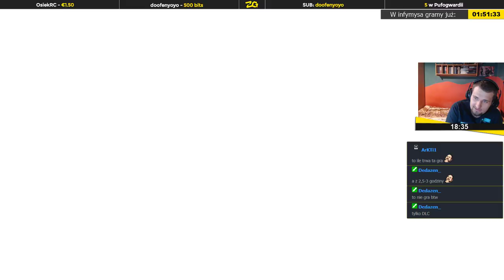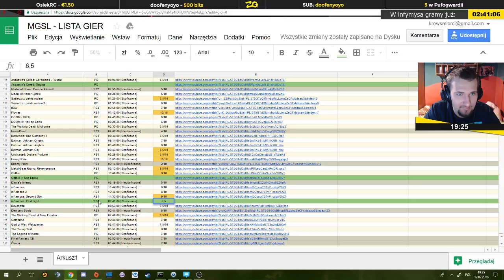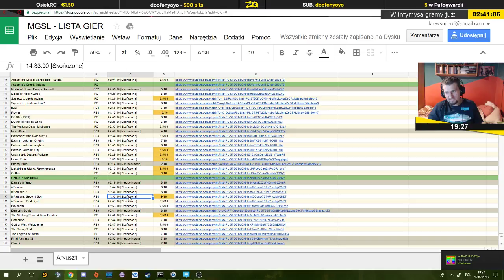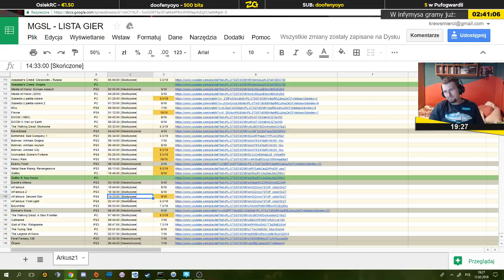inFamous: First Light